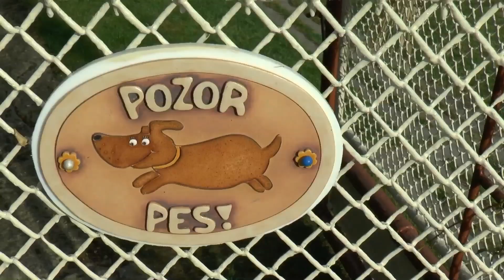Svatba Východní Čechy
Báječní lidé, pohodová atmosféra nás provázela celý den.